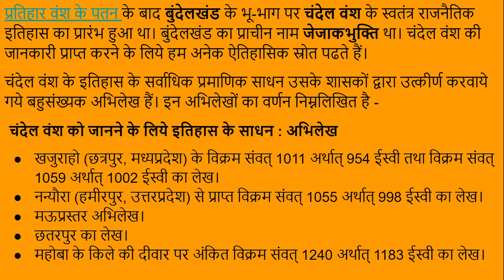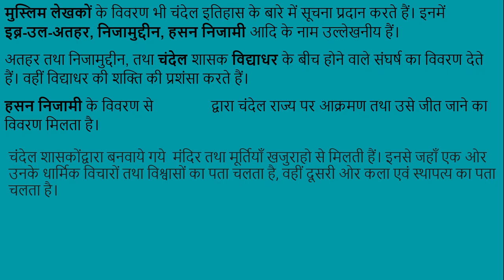चंदेल शासकों की जानकारी के स्रोत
इस विडियो में हमने जेजाकभुक्ति (बुंदेलखंड) के चंदेल शासकों के इतिहास के साधनों के बारे में बताया है।